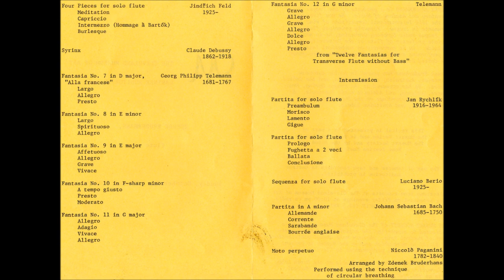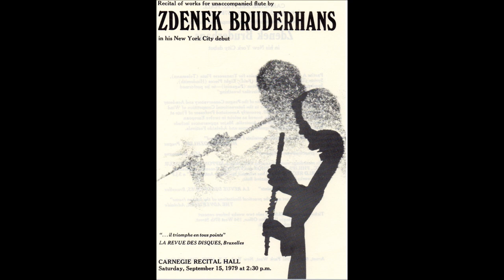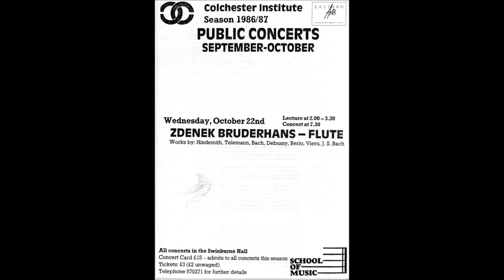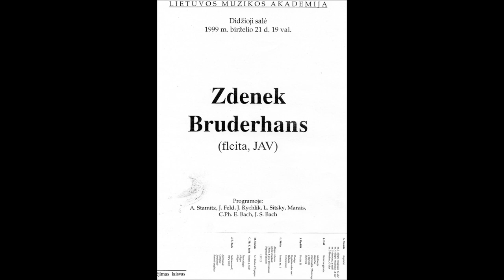Zdenek Bruderhans in 1982 Cleveland Debut - Unaccompanied Flute Recital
0'01    Feld - Four Pieces
6'01    Debussy - Syrinx
8'35    Telemann - Fantasias VII - XII [in D, e, E, f sharp, G, g]
32'49  Rychlik - Partita I
38'20  Rychlik - Partita II
42'56  Berio - Sequenza
49'02  JS Bach - Partita
58'50  Paganini - Moto Perpetuo

I choose the unaccompanied full recitals for my debuts in Australia, USA, UK and Europe with the aim to prove, that solitary monodic flute may be an alternative to traditional concert keyboard and string instruments. None item of the programme has been edited.